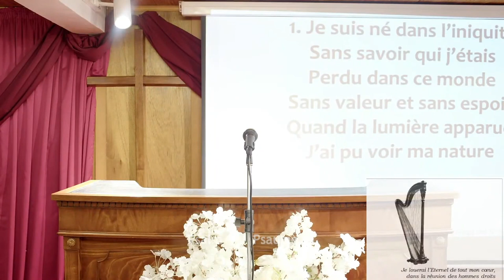ILS EURENT LE COEUR VIVEMENT TOUCHÉ... - Jeudi 20 Juillet 2023